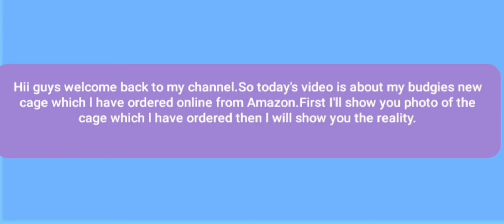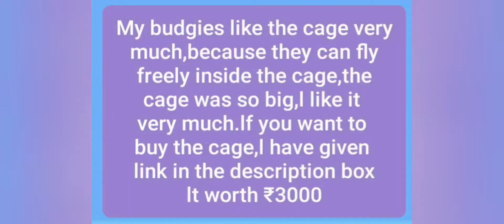New cage unboxing 😊